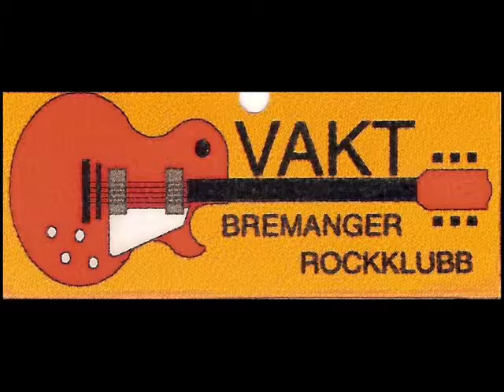Tom Principato Band Live In Europe 1988 with Steve Wolf & Clark Matthews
This performance occurred during a 1988 tour in Europe. It captures the Tom Principato Band at at time when they were touring constantly doing 250 dates a year.  The band is relaxed and at it's finest in front of a supportive crowd.  The full recording is available as "The Tom Principato Band Live In Europe 1988," and is available from Powerhouse Records at tomprincipato.com & amazon.com.  The personnel are:
Tom Principato - Guitar & Vocals
Steve Wolf - Bass & Vocals
Clark Matthews - Drums & Vocals
The tune "Night Live Man" was written by Steve Wolf, Mazo Music BMI.